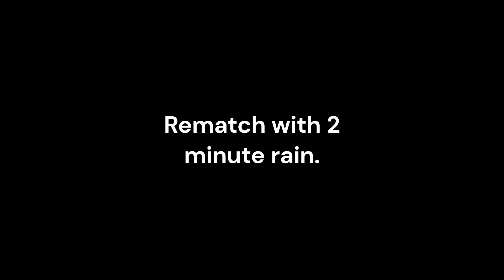Rainworld Sandbox Arena Daddy Long legs and Baby Long legs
Random stuff with Daddy Long legs and Baby long legs